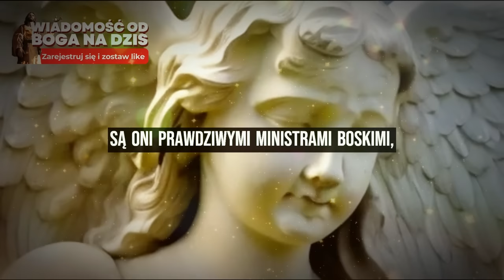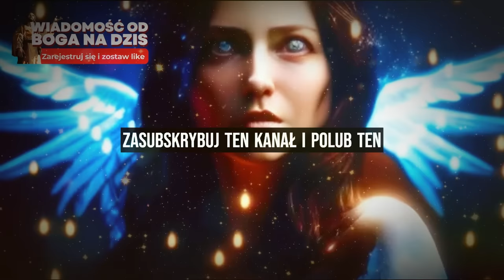📜BOSKA WIADOMOŚĆ: ODKRYJ UKRYTY CEL POPRZEZ TWÓJ ANIOŁ STRÓŻA